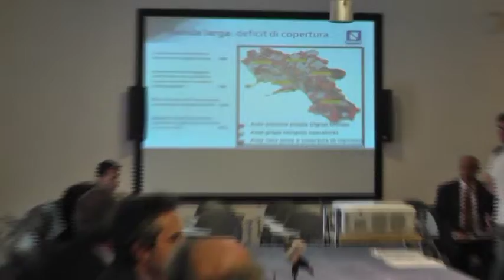Campania - Il protocollo banda larga (18.06.13)